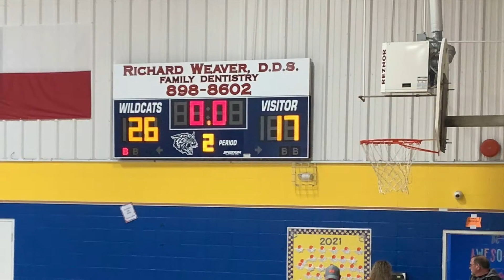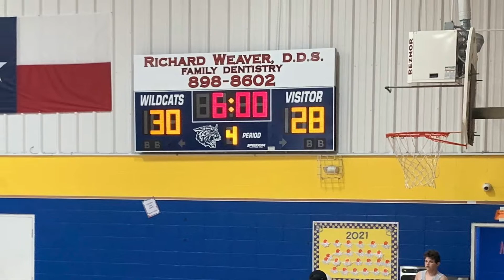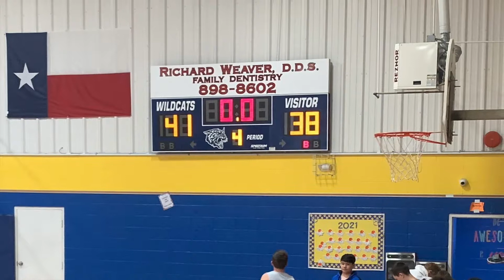Bridge City Cardinals vs. Henderson Hawks (St. Anne’s Tournament)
Bridge City Cardinals vs. Henderson Hawks
St. Anne’s Tournament
8th Grade 2021-22